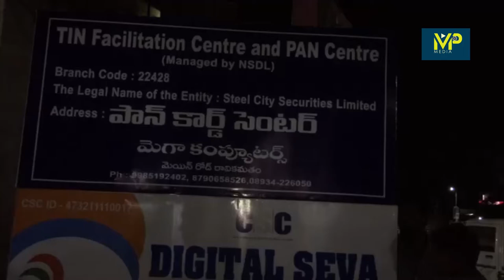ఏసీబీ రైడ్ లో దొరికిన యోగ కంప్యూటర్ ACB Raids On VSP mega computer Attender ramjeni |# mpmedia